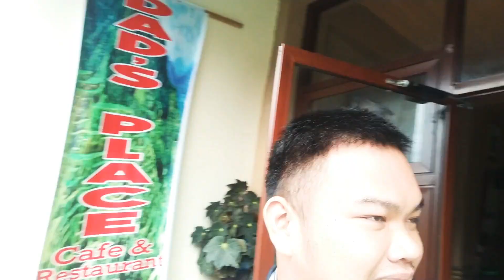Ramon - Aguinaldo - Mayoyao - Banaue (Road) ❤️ Updated 2021-06-27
Grabe ang daan pag subok bago makarating sa magandang View🛵❤️